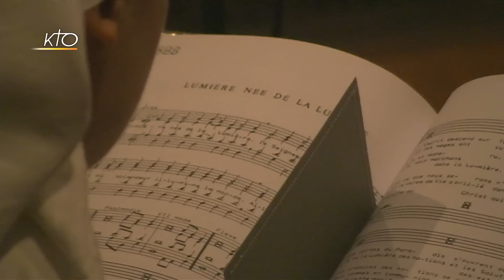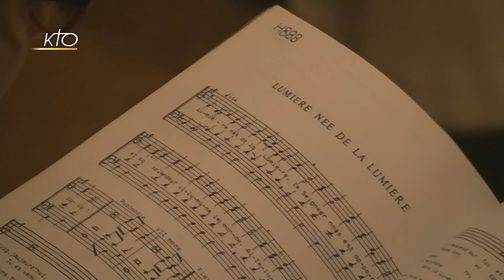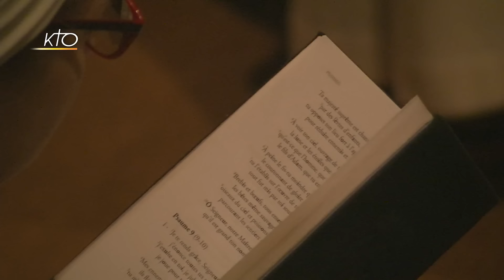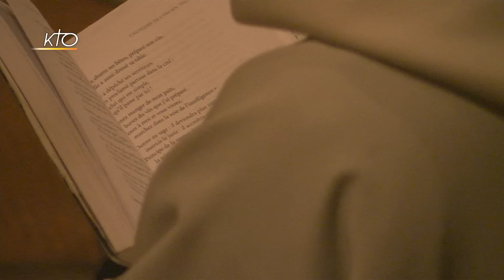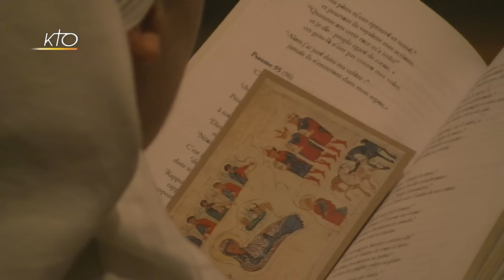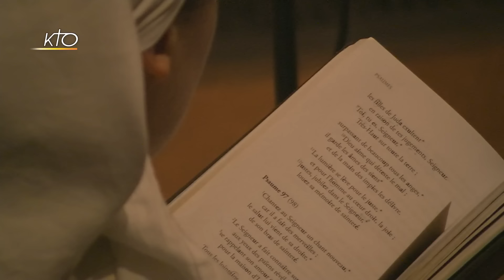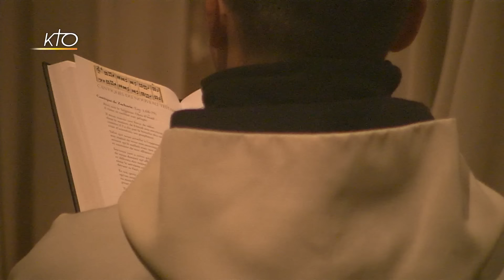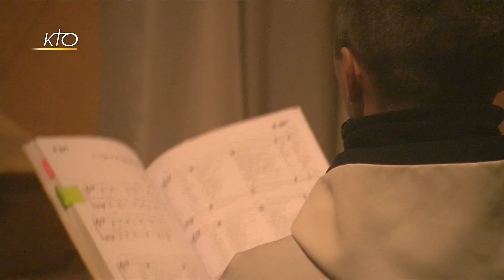Laudes du 9 janvier 2019